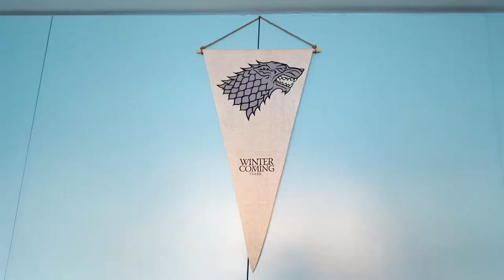Beards, Tattoos and Swedish Meatballs(April 2019 Vlog)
Here is the random stuff i got up to in April 2019.
bye bye beard i have Swedish meatballs and went to a tattoo convention.